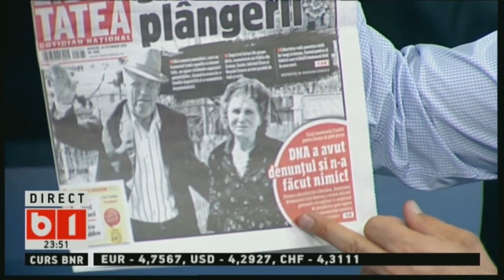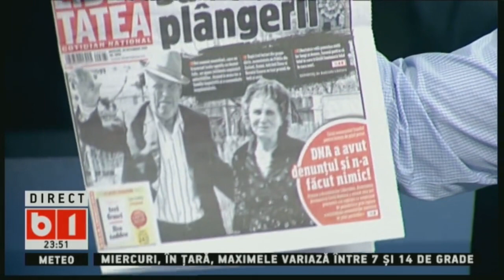LUMEA LUI BANCIU, 29 OCT 2019, P3/3